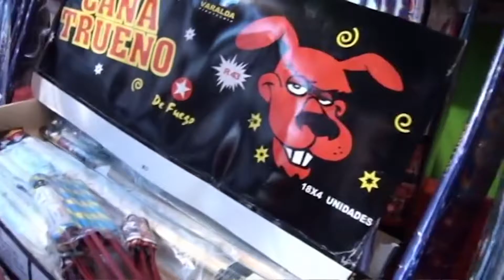BAJÓ UN 60 % LOS PEDIDOS DE HABILITACIÓN PARA VENDER PIROTECNIA